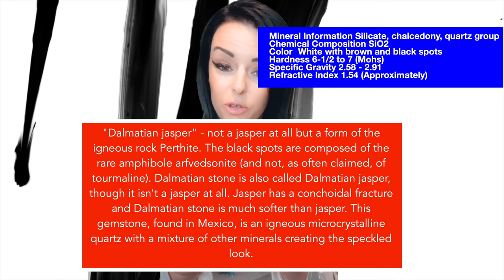Dalmation Jasper Stone Metaphysical Properties Benefits and More. Connect With Animals !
Get the Joy and Laughter this Stone Brings

Links to get Dalmation Jasper jewelry

Tell me which one you would like me to talk about next!
I'll buy it and show it off and talk about it!